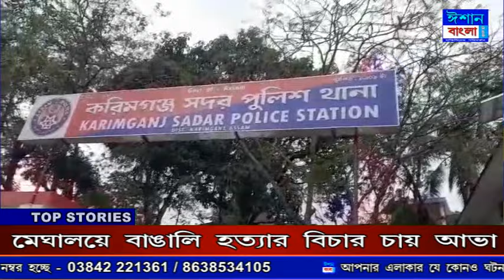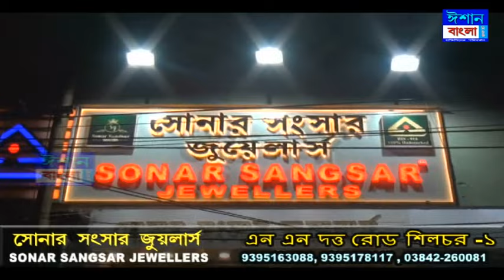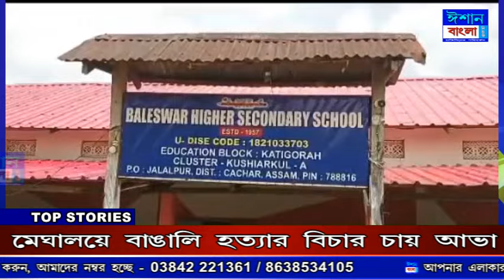ISHAN BANGLA NEWS 31 - 03 - 2024